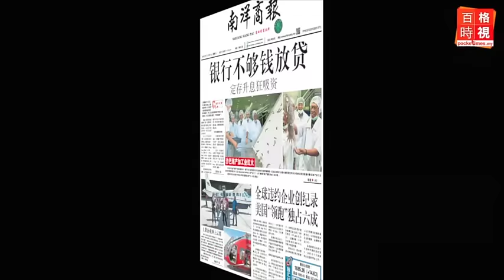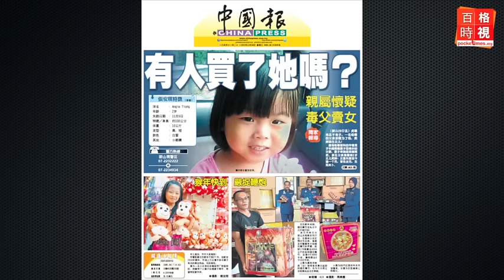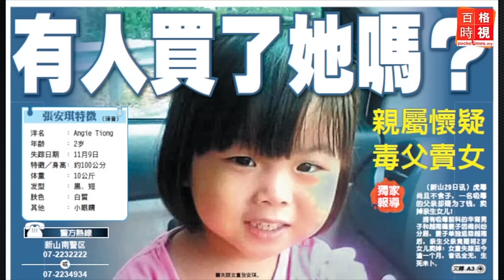非洲佬斂財不戀人 27天騙131女子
愛情有多盲目？警方透露本月至27日，短短27天內已有131女子陷入愛情騙局，遭斂財金額也自2013年起至今，逐年增加至破億。